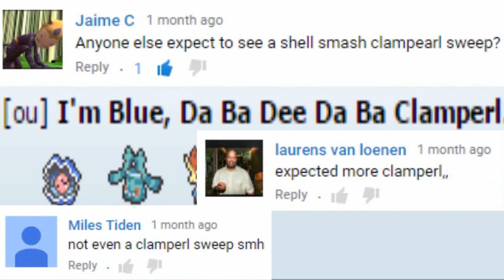Slamperl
This is probably my favourite video I've ever made. Thank you guys for making it possible!

Clamperl.

Add me! (NNID) :: canadianwifier
^ ^ My Pastebin is regularly updated with all my current Pokemon teams!